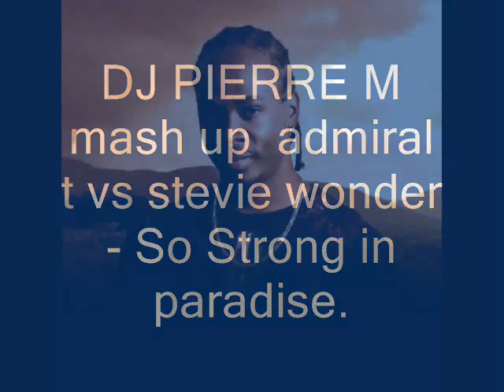DJ PIERRE M mash up admiral t vs stevie wonder - So Strong in paradise